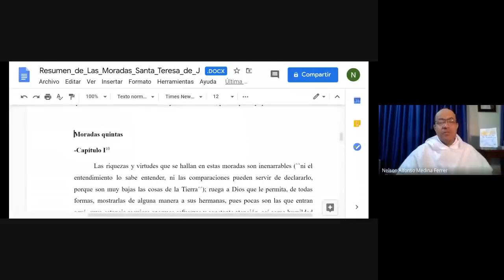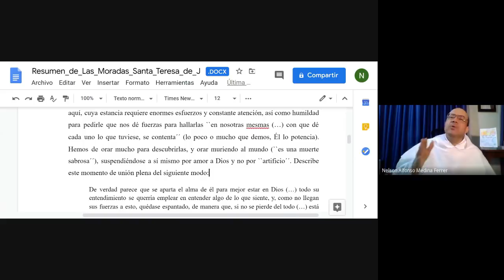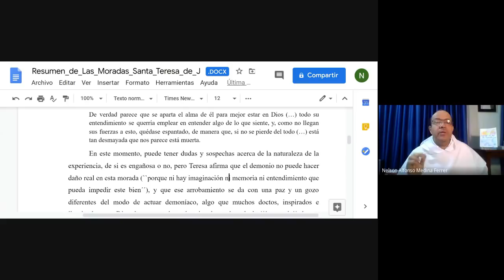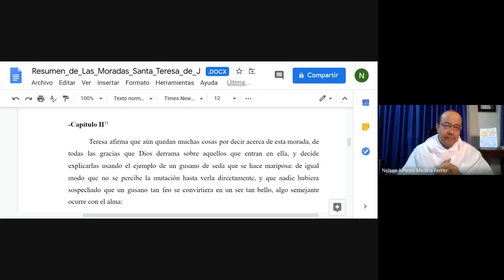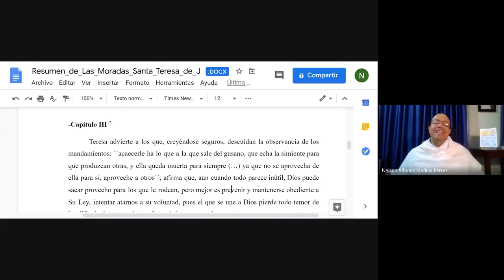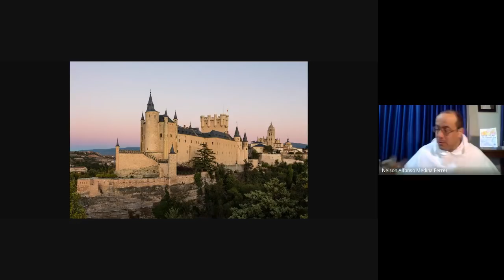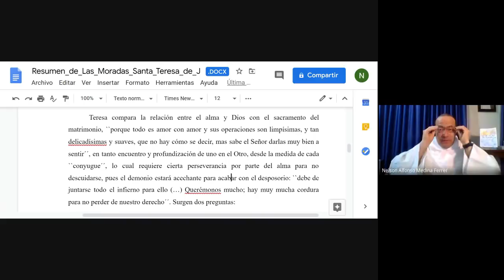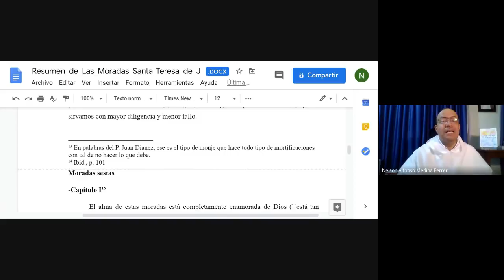El Camino de Teresa, 10 de 12: Las Moradas Quintas: Desasidos del mundo y disponibles para Dios